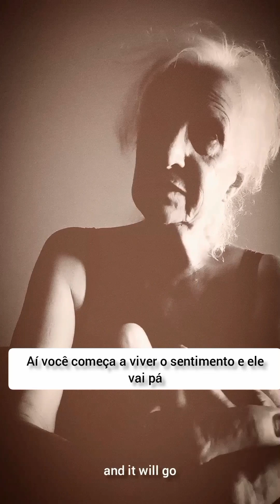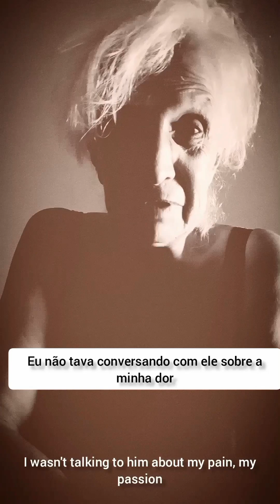como o predador sexual "empareda" suas presaa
recorte do vídeo O que é emparedamento mental.